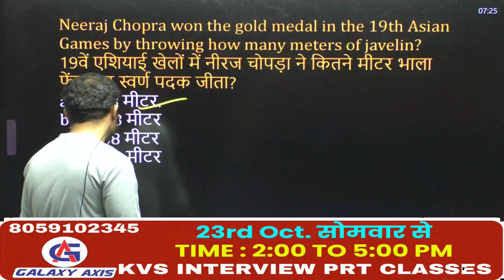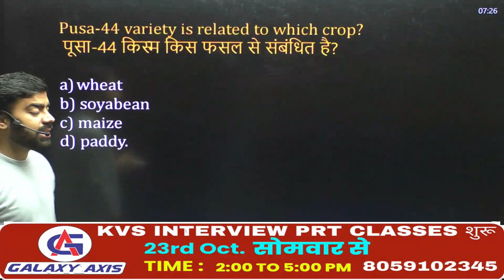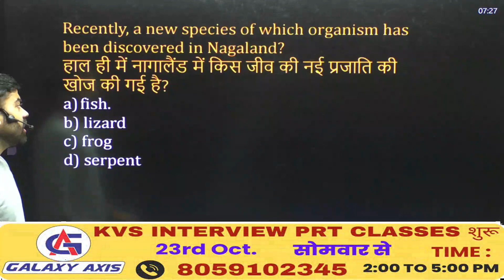Current Affair Superfast | 31 October 2023 | Galaxy Axis Coaching Point | Daily News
Current Affair Superfast | 31 October 2023

Daily Current Affairs | Current Affairs In Hindi || Important News Analysis || Current Affairs Today

“If hard work becomes a habit, success becomes destined.”
प्रतिदिन yogi_sir उसी लगन से डेली करेंट अफेयर्स ले रहे हैं। आज तारीख है 2 अक्टूबर 2023 और आज की महत्वपूर्ण खबर है डेली करंट अफेयर्स की क्लास, प्रख्यात पत्रकारों द्वारा वीडियो निबंधों के माध्यम से दिन की घटनाओं की समग्र, कालानुक्रमिक और प्रासंगिक समझ प्रदान करने की एक अनूठी पहल है। योगी यह सुनिश्चित कर रहे हैं कि दैनिक करेंट अफेयर्स की कक्षा हिंदी में दी जाए और सभी उपकरणों पर उपलब्ध हो। वीडियो निबंधों का पूरा संग्रह पर देखा जा सकता है। धन्यवाद।

yogi_sir is taking Daily Current Affairs every day with same passion. Today's date is 2 October 2023 and today's important news is Class of Daily Current Affairs is a novel initiative to provide a holistic, chronological and contextual understanding of the day's events through video essays by eminent journalists. Yogi Sir is making sure Class of Daily Current Affairs is delivered in Hindi and is available across all devices. Thanks.

👉The Features of this Live_Session are as follows
⭐Current events and important facts
⭐ Political and economic developments
⭐Famous people and places
⭐Education, literature, economic schemes and social welfare programs
⭐Games and prizes etc.

👉 HTET COMBO( PRT, TGT(SOCIAL SCIENCE),TGT(MATHS +SCIENCE ). PAPER 1 & 2